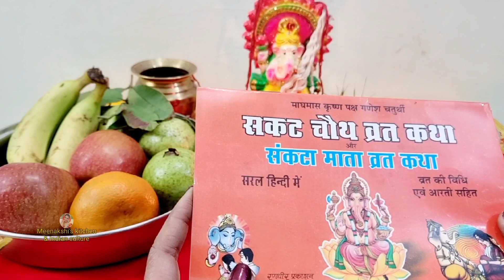Sakat chauth Pooja 2023 !! सकट चौथ के दिन सुनी जाने वाली कहानी !! तिलचौथ की कथा !! तिलकुट/माघी चौथ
Chauth Mata ki katha : चौथमाता व्रत की पौराणिक कथा, Sakat Chauth Katha: आज सकट चौथ पर पढ़ें देवरानी-जेठानी की यह कहानी, बिगड़े काम बनने की है मान्यता, Sakat Chauth :ये हैं सकट चौथ व्रत की तीन कहानियां, इनमें से पढ़े व्रत की कहानी, Sankashti Chaturthi Vrat Katha: चांद को अर्घ्‍य देने से पहले पढ़ें संकष्‍टी चौथ व्रत कथा, जानें गणपत‍ि की माया, Sakat Chauth Katha Importance: सकट चौथ पर इन पौराणिक कथाओं को सुनने से ही दूर हो जाते हैं सभी कष्ट, यहां पढ़ें, Sakat Chauth Vrat : सकट चौथ व्रत में इस कथा और आरती के बिना अधूरी है भगवान गणेश की पूजा चौथ माता की कथा || Bhaduri Chauth Ki Katha || sankashti chaturthi vrat katha || Badi chauth ki katha नमस्कार दोस्तों,  आज मैं आप सभी के समक्ष भाद्र मास की कृष्ण पक्ष की  बड़ी चौथ की कथा प्रस्तुत कर रही हूं।  भाद्र मास की कृष्ण पक्ष की चतुर्थी,  वर्ष भर में आने वाली चार बड़ी चौथ में से एक है। भाद्र मास की कृष्ण पक्ष की चतुर्थी आइए शुरू करते हैं  बड़ी चौथ की कथा, भादुड़ी चौथ की कथाभादवे की चौथ की कहानी, chauth mata ki kahani, badi chauth ki katha, sankashti chaturthi ki katha, sankashti ki kahani, ganesh chauth ki katha aaj ki, bhaduri chauth ki kahani, chauth mata ki katha, sakat chauth ki kahani, sankat chaturthi vrat katha, sankat chaturthi, sankashti chaturthi vrat katha, sankashti chaturthi vrat, sankashti katha in hindi, chauth vrat katha, chauth mata ki vrat katha, chauth ki vrat katha, भादुड़ी चौथ की कथा